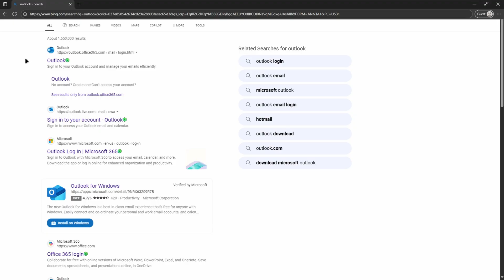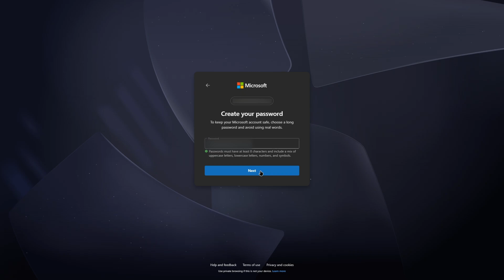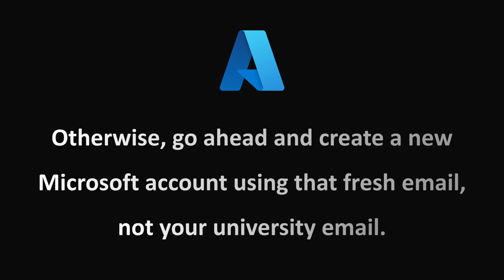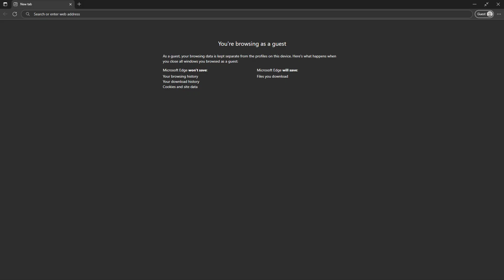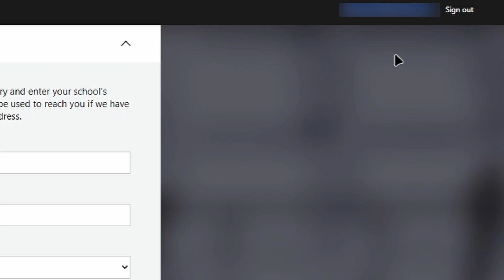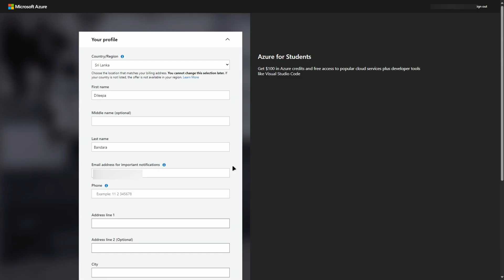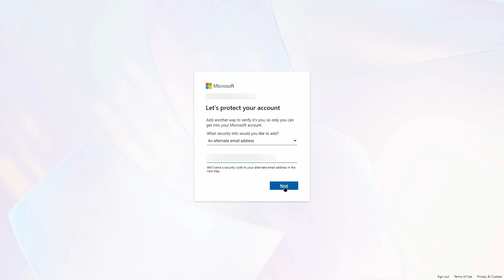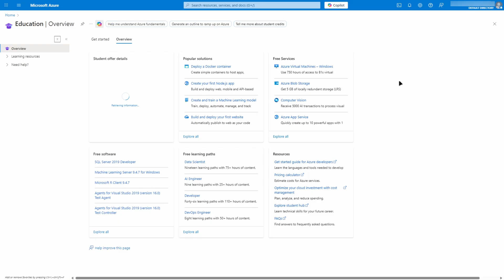Create Azure for Students Account with a Voucher – Get $100 Free Credit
🎓 How to Activate Your Azure for Students Voucher (Step-by-Step Guide)

Looking to claim free $100 in Azure credits as a student?

✅ What’s included:

* How to create a new Microsoft account (if needed)
* How to sign up for Azure for Students
* Academic verification steps
* Accessing and checking the free Azure credits

No credit card required. Just follow along and get started with Azure cloud services today!